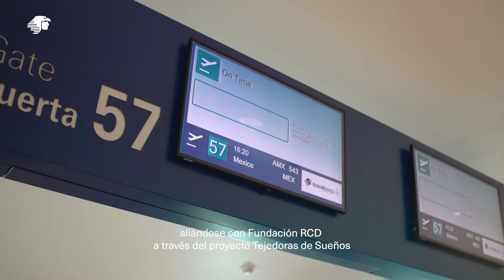Tejedoras de Sueños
¿Te imaginas que un peluche pueda impulsar la economía familiar de 13 mujeres? En el siguiente vídeo te contamos los detalles de Ma'ax, Tejedoras de Sueños y Fundación RCD.